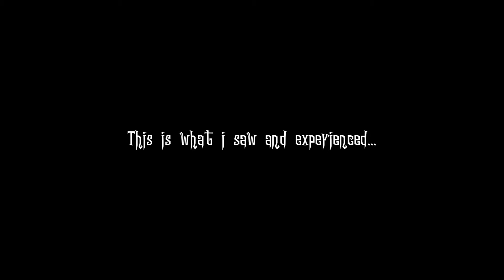First Trip To Mexico